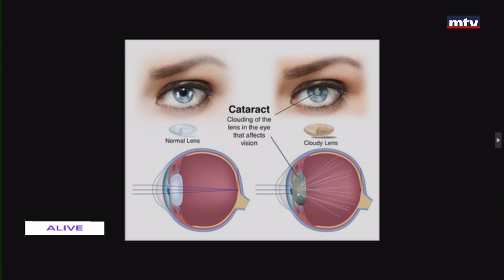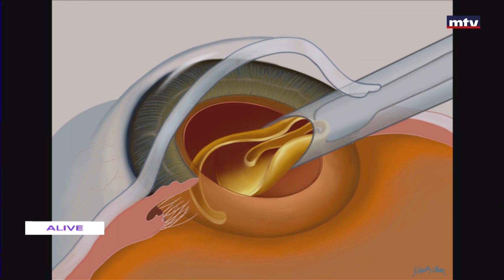Sante - 08/06/2023 - د. نبيه شمص - الماء الزرقاء